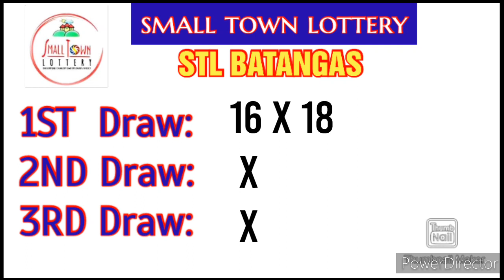STL BATANGAS RESULT TODAY 1ST DRAW AUGUST 30, 2022 11AM RESULT